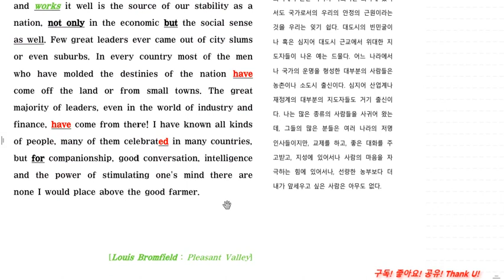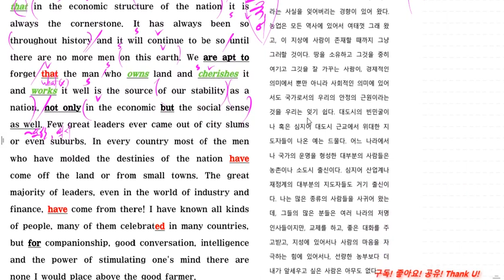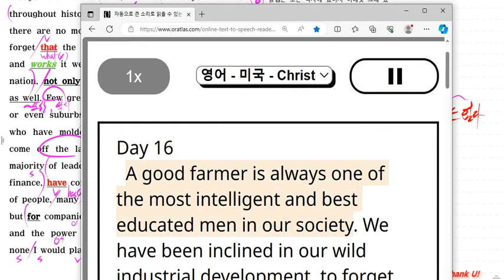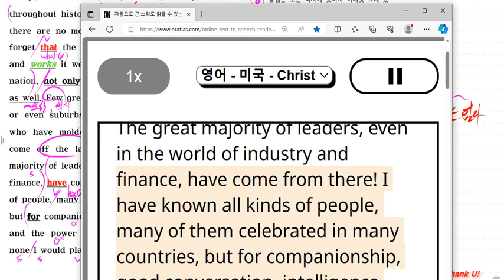영어 명문 1독 1청 Day 16 [필기 원고 제공]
-듣고 낭독(Shadow Reading)후, 반복 노출!  이렇게 모국어 습득! 동의하시면 함께 공부해요!

*세 번째 - 영어 꿰뚫어 보기 1강만 들으삼! :  영어의 틀을 잡아줍니다~^^

*네 번째 : 1), 2) 중 선택하시면 좋습니다~^^
 1) 천일문 기본 33강: 하루 25분 x 33일-에 끝내는 깔끔강의!
 2) 빠바구문해석기법 48강: 하루 10분 x 48강에 끝내자!

**특강- 빵빵한 7분영어!: 영어 학습에 꼭! 필요한 부분을 7분 정도의 특강! 특강! 특강!으로 제공합니다!

**1독 1청 영어명문 (영어 해석이 되는 분들의 놀이터-자주 크게 따라 읽으세요~^^)